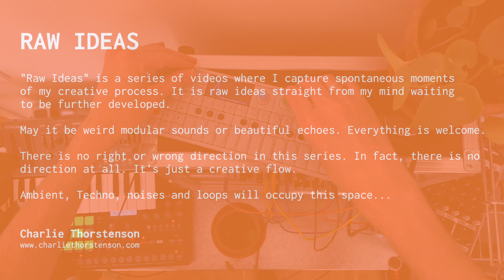Raw Ideas #2 (op-1 + sh-01a + analog rytm)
"Raw Ideas" is a series of videos where I capture spontaneous moments of my creative process. It is raw ideas straight from my mind waiting to be further developed.
May it be weird modular sounds or beautiful echoes. Everything is welcome. There is no right or wrong direction in this series. In fact, there is no direction at all. It's just a creative flow.
Ambient, Techno, noises and loops will occupy this space...